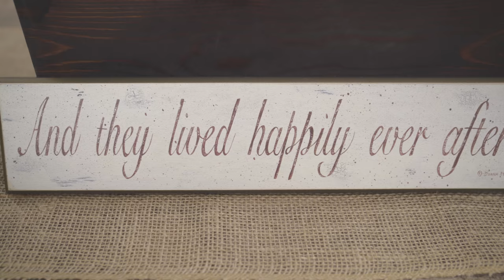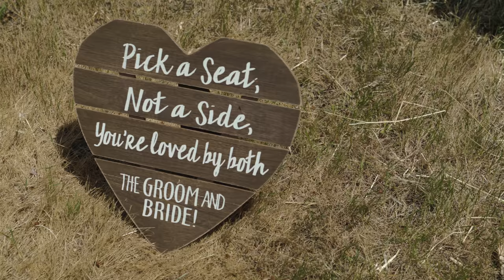Beautiful Christ-Centered Country Wedding Video with Hand-Written Vows | Portland Oregon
Welcome to Jessie and Conner's Country-Style Wedding. We filmed this on location at Jessie's parent's country estate. Between the scenic location, the touching hand-written vows, and the excitement the couple showed throughout the entire day, this was truly an amazing wedding and we were so proud to be a part of it.